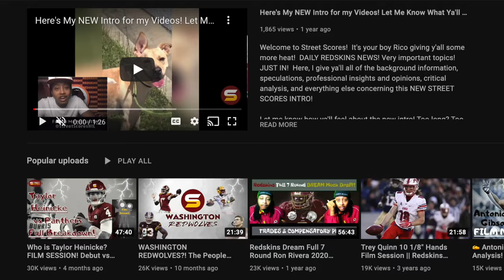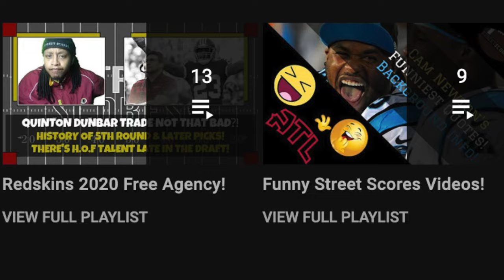🚨WSH Releases TE Logan Thomas! $$$! Cap Space Update! Best Draft & Free Agency Tight Ends Available!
dan quinn commanders
BREAKING: Commanders Cut Starting tight end logan thomas! How much money does COmmanders save in cap space from releasing logan thomas? Commanders Cap Space Update! NFL cap space rankings update! Do commanders still have MOST cap space in nfl 2024 free agency march 11th! Best tight ends Available in Draft & Free Agency to replace logan thomas! should commanders replace upgrade tight end in multiple ways? Is tight end the biggest commanders need? Do commanders already have great tight end talent unlocked potential currently on roster?
logan thomas commanders
Adam Peters & dan quinn second REAL MAJOR ROSTER MOVE since taking over joining commanders franchise! Is How will commanders fill hole big need of tight end TE protect projected 2nd overall first round pick franchise qb drafted jayden daniels or drake maye? Should Wsh trade back up into late first round to find elite tight end draft prospect? Should Washington sign TE dalton schultz, TE Noah Fant, TE Gerald Everett at spotrac market value? ja'tavion sanders, cade stover!

12 UDFAs 2023 class!

2024 nfl draft top prospects 2024 nfl combine 2024 mock draft 7-round mock draft 2024 team needs 2024 priorities scenarios trade back trade up draft strategy tankathon projections comps nfl draft trade value chart Next regime GM & Head coach build team draft like Lions & rams! late round steals! Commanders trading for Bears QB Justin Fields?